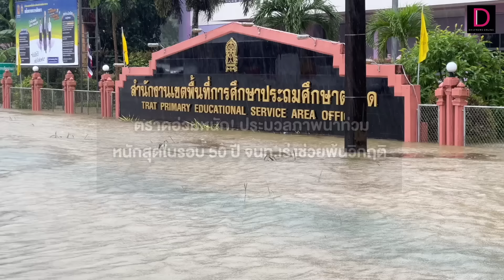ตราดอ่วมหนัก! ประมวลภาพน้ำท่วมหนักสุดในรอบ 50 ปี จนท.เร่งช่วยพ้นวิกฤติ | HOTSHOT เดลินิวส์ 21/07/67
จ.ตราด น้ำท่วมหนักสุดในรอบ 50 ปี ในอ.เมือง และอ.เขาสมิง โรงเรียนอาจต้องประกาศหยุดเรียน ตามท้องถนนรถยนต์ถูกน้ำท่วมหลายคัน ขณะที่ฟาร์มหมูและฟาร์มนกกระทาต้องเร่งขนย้ายสัตว์หนีเป็นการด่วน